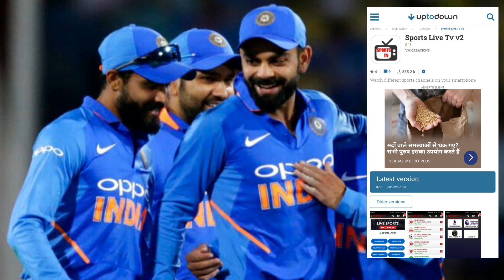India Vs Australia Live Streaming|How to watch India Vs Australia Cricket Match using Mobile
India Vs Australia Live Streaming
India Vs Australia Live Cricket Match
How to Watch India Vs Australia Cricket Match using Mobile
India Vs Australia Cricket Match Live Streaming Application
India Vs Australia Live Streaming Free
India vs Australia T20 live match
How to watch India vs Australia T20 using Mobile